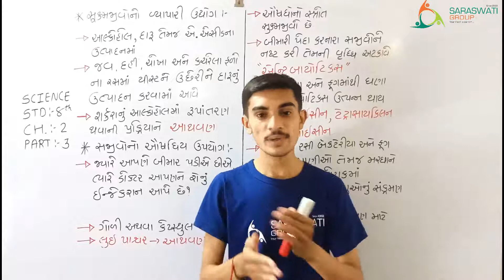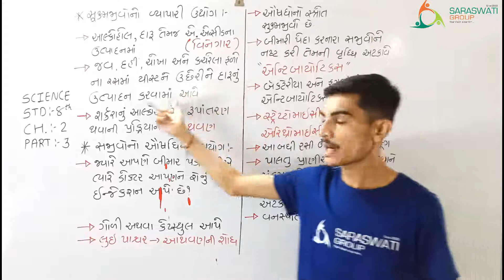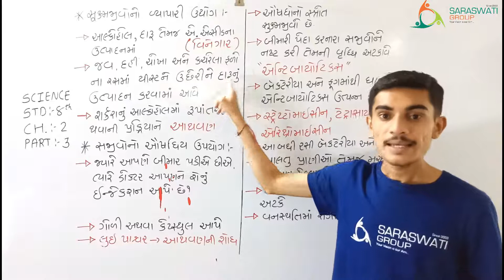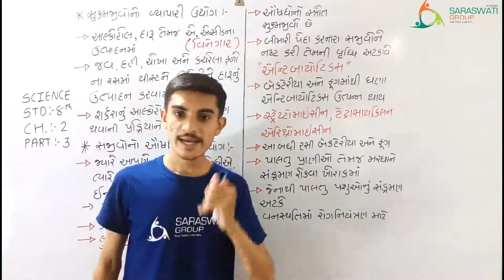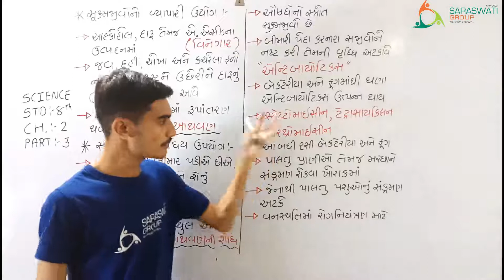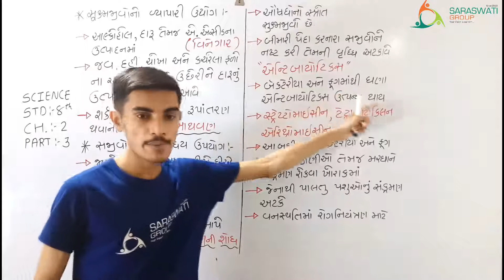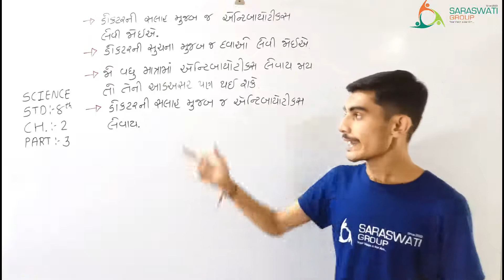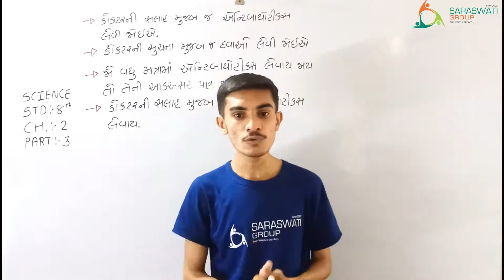SCIENCE || STD-8 || CH-2 || PART-3